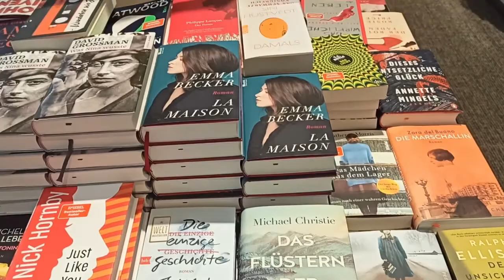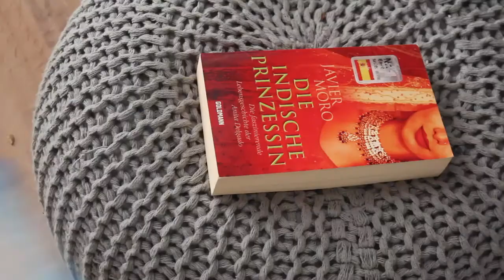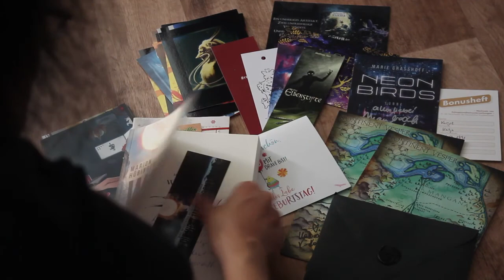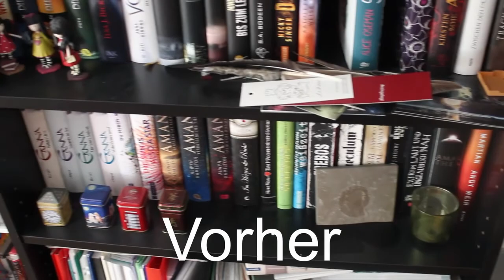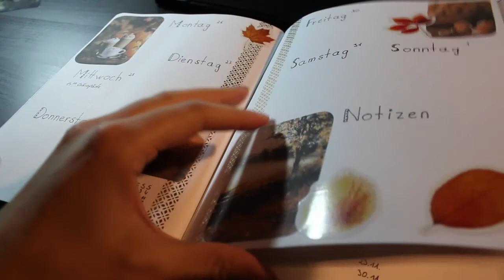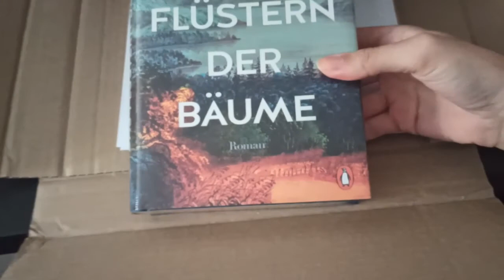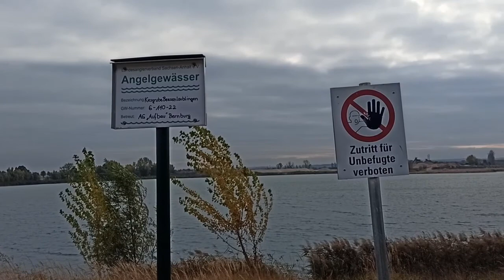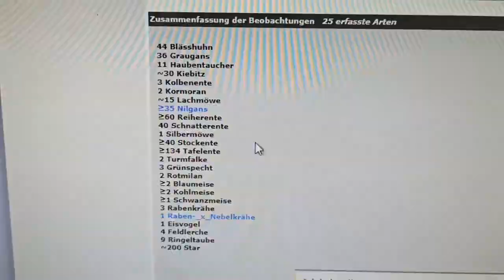VLOG Oktober 2020 | Verletzte Katze | Bücherregal | Harz | Lolita Fashion | Wasservögel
Hier ein bunter Zusammenschnitt vom gesamten Oktober. Es mischen sich Dramen, Ausflüge und unkommentierte Fragmente. Viel Spaß!

- Zeitangaben -
00:15 Klausurstress
02:18 Borreliose
06:14 Corona im Wintersemester
07:38 Ausflug nach Halle (Saale)
09:43 Verletzte Katze Teil 1
14:27 Bücherregal neu sortieren
18:02 Kaputte Haustür + Verletzte Katze Teil 2 + Ausflug in den Harz
22:48 Plaudern über Kleider + Alltags-Schnipsel
27:49 Lolita Fashion
31:07 Wasservögel am See
35:04 Lärmende Party-Nachbarn

- HINWEIS BZGL. WERBUNG -
Alle Bücher wurden von mir selbst gekauft (außer sie sind als Rezensionsexemplar gekennzeichnet) und ich erhalte nichts dafür, dass ich sie hier zeige. Im Falle von Rezensionsexemplaren erhalte ich das Buch kostenfrei und äußere im Gegenzug meine freie Meinung darüber.
Firmennamen und -logos können in Videos erkennbar sein, damit werden jedoch keine werblichen Zwecke verfolgt.

Vorhandene Links in der Videobeschreibung dienen lediglich zu Informationszwecken.